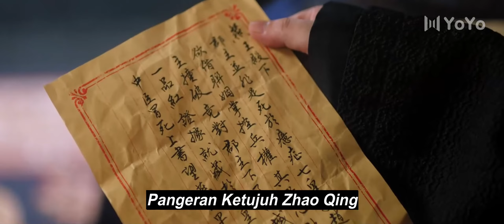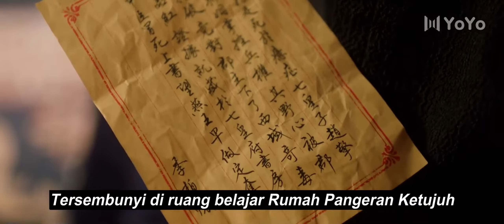【IndoSub】Gadis itu menghirup afrodisiak dan mendedikasikan malam pertamanya untuk sang pangeran.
📺Putri Nirwana | Princess Nirvana
💞Genre : Romantis, Cinta, Remaja, Kampus💞
👩‍❤️‍👨 Actor Name : 💞Guan Yue💟Lin Xiaozhai💞

Sinopsis : Ketika Putri Changning Chu Ziqian bangun, dia berubah menjadi Lin Yan (diperankan oleh He Shi), putri Menteri Lin, duduk di kursi sedan pernikahan untuk menikahi Pangeran Ketujuh Zhao Qing (diperankan oleh Guan Li). Semua orang mengira Pangeran Ketujuh dan Putri Changning adalah kekasih masa kecil, tetapi Chu Ziqian menyatakan bahwa Pangeran Ketujuh tidak hanya menolak menikahinya dan mempermalukannya, tetapi juga meracuninya. Tuhan memberikan kesempatan ini, Chu Ziqian pasti akan menggunakan identitas Lin Yan untuk membalas dendamBerlangganan! Karena cintamu adalah dukungan terbesar bagi kami ❤❤❤